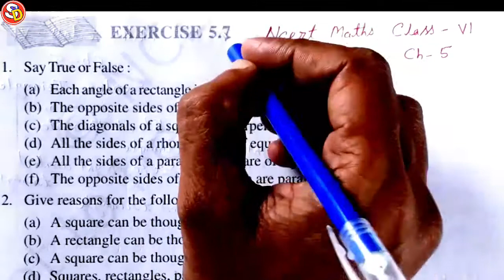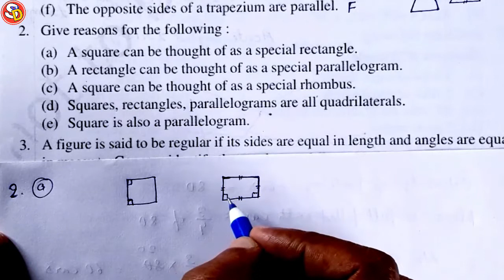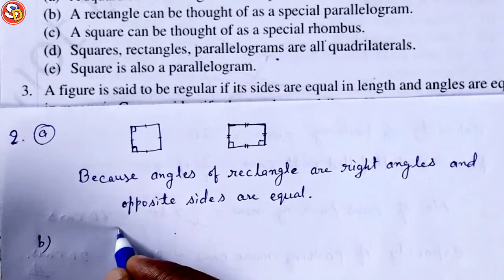Q.n. (2 & 3) Ex 5.7 Ncert Maths Solution Class 6 Saraswati Shishu Vidya Mandir सरस्वती विद्या मंदिर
नमस्कार
बच्चों इस विडियो में Class 6 Ncert Maths Ex 5.7 Q.n. 2 & 3 को Solve किया गया है। आप सभी इस विडियो को ध्यान पूर्वक देखकर समझें और उसे Revise  भी करें। धन्यवाद।